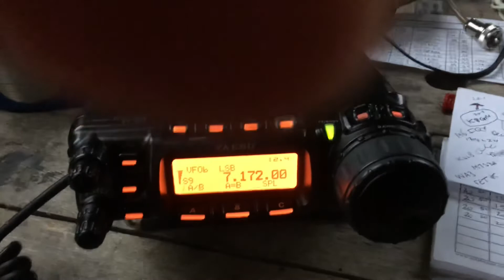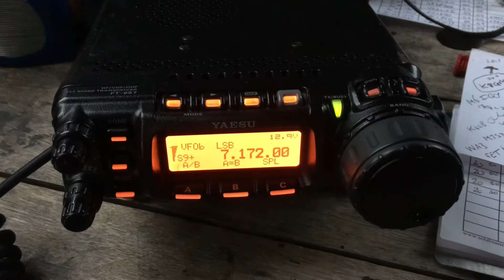Working New Zealand from Packing Shed on 40m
Filmed in the summer of 2021.